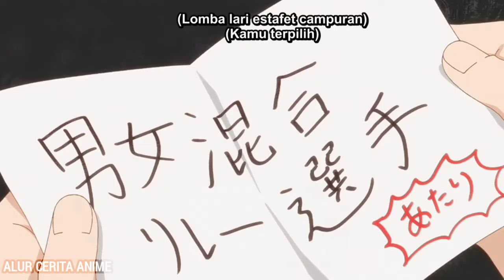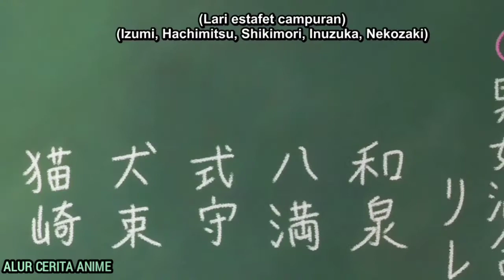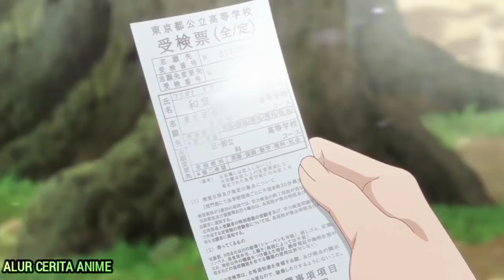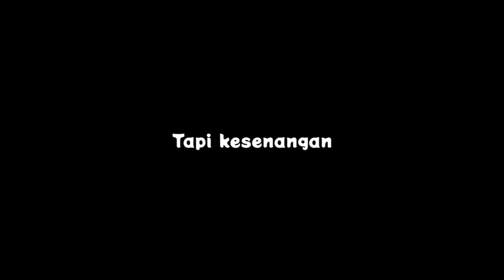Kemajuan Cinta Izumi || Kawai Dake Janai Shikimori-san // Part3 3(end)(9-12)eps.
✈Sinopsis Anime
Cinta yang dijalani oleh mereka dengan seiringnya berjalannya waktu ternyata ada juga kemajuan yang telah muncul di tengah-tengah Konflik percintaan yang sangat luar biasa Jadi bagaimana kelanjutan cerita kisah kasih mereka saksikan terus di bukwib ch

🛩NAMA ANIME : Kawai Dake Janai Shikimori-san

🛩terjemahnya :  shikimori tidak hanya imut saja

✍Part 3: (Ini dia vidionya)

Catatan---√

  Alur cerita ini masih saya rangkum dengan seksama, jadi inti dari alur cerita ini saya tampilkan yang penting saja biar paham.
SEMOGA TERHIBUR,SELAMAT MENYAKSIKAN (≧∇≦)/

Tambahan--√

  Nanti insyah ALLAH untuk menambah konten saya ingin bikin review nya, soalny ini anime yang bagi saya luar biasa seru dan nyaman di tonton (nonton sendirian)
Jadi kalau ada kesalahan mohon di maklumi.ಥ_ಥ÷(∩_∩).

Jadwal upload--√

  SEMINGGU SEKALI.
  jika Video nya 2 part,maka ketika minggu depan upload besoknya upload part 2 nya lagi ya.

ADA KEMUNGKINAN ADA PERUBAHAN WAKTU.